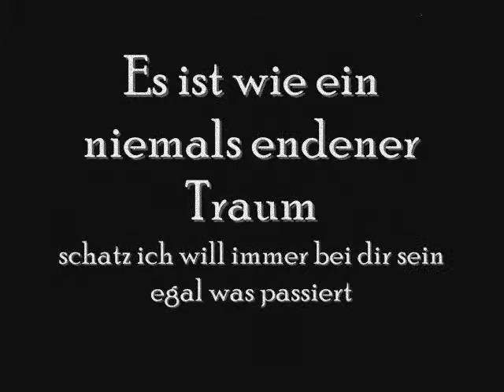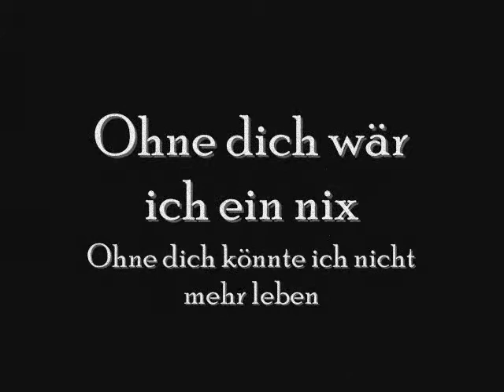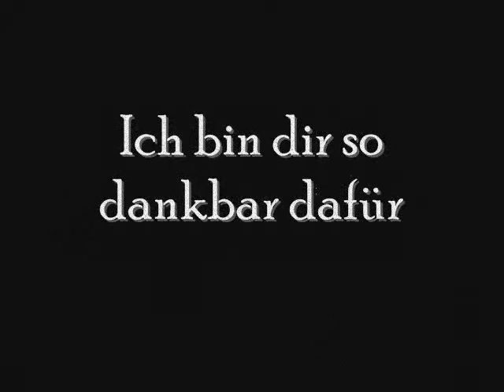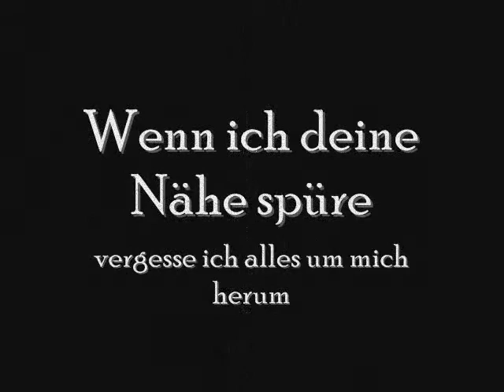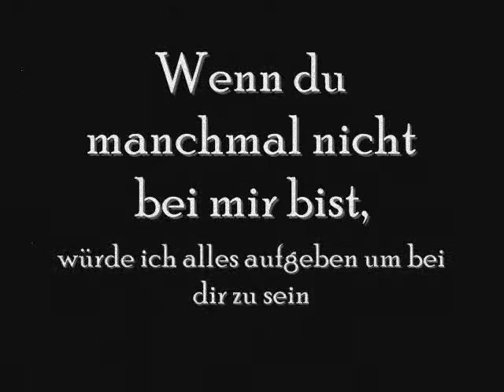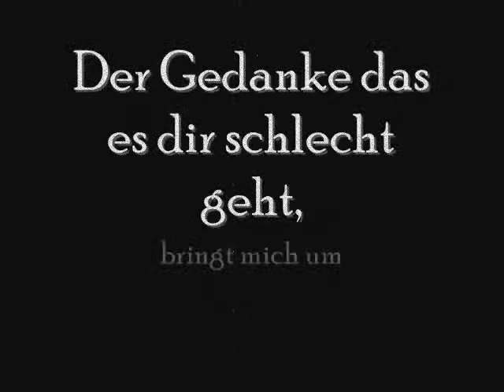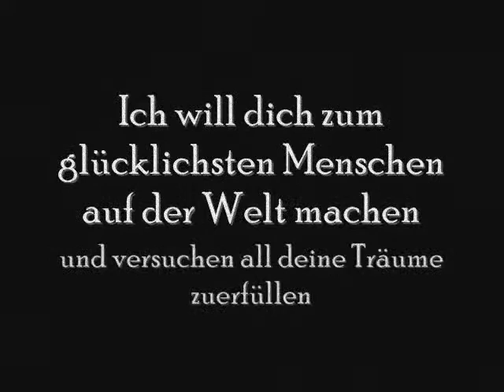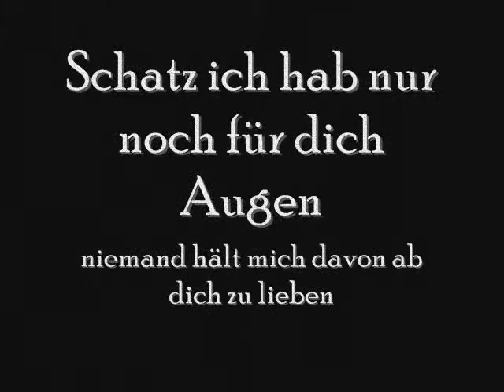Ich liebe dich michael